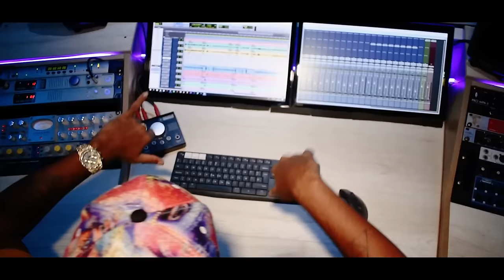JP El Chamaco - Me Tienes Enfermo (Video Oficial)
RAGAMORFA MUSIC GROUP.
Escucha "Me Tienes Enfermo" en todas las plataformas digitales

Music video oficial by JP "El Chamaco" performing "Me Tienes Enfermo" 2020.